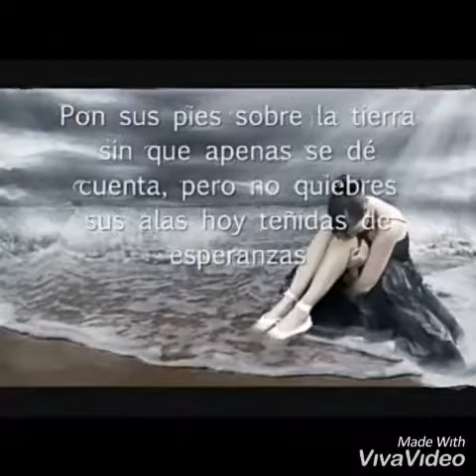Against the wind